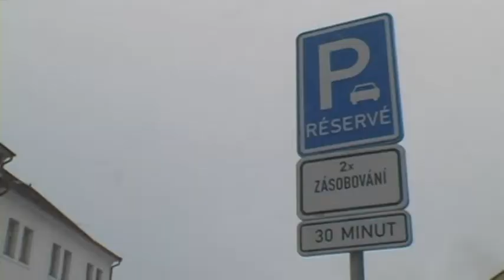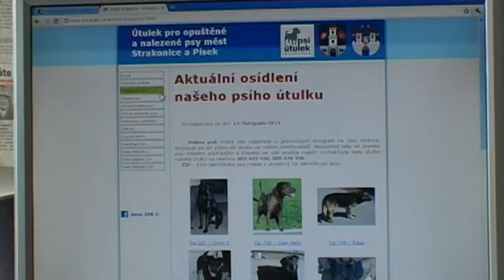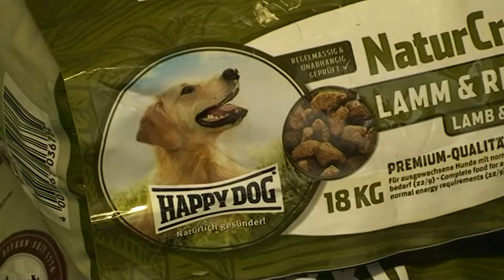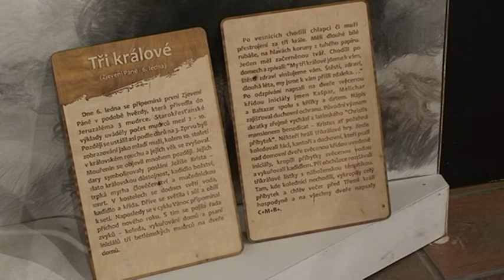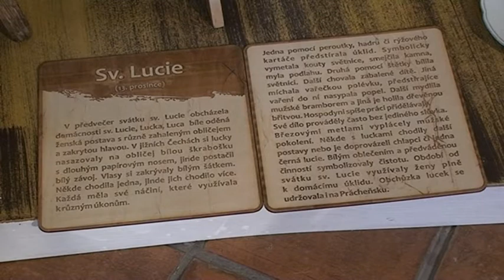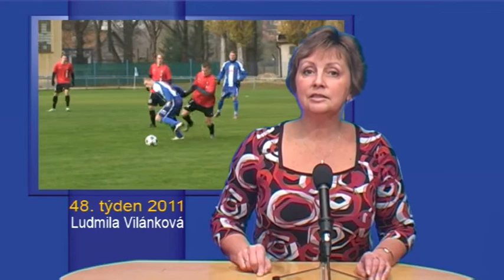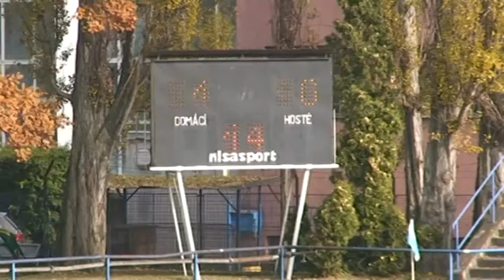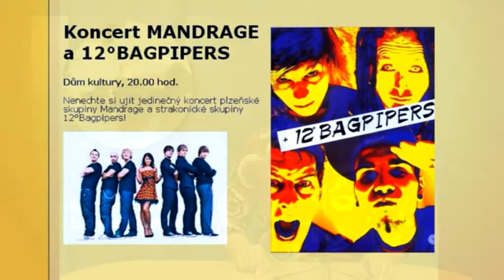Strakonická TV: Zpravodajství 48/2011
Psí útulek praská ve švech, Výstava přibližuje zvyky a tradice na přelomu roku, Fotbalisté jsou po první polovině divize třetí a další zprávy...